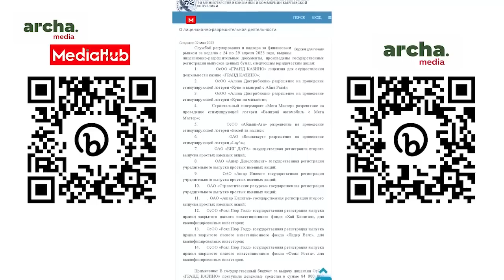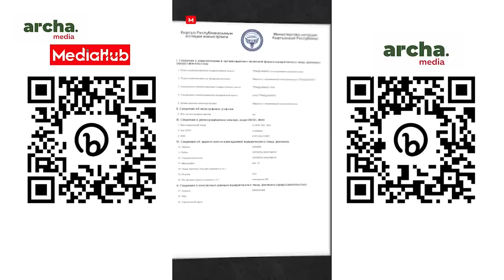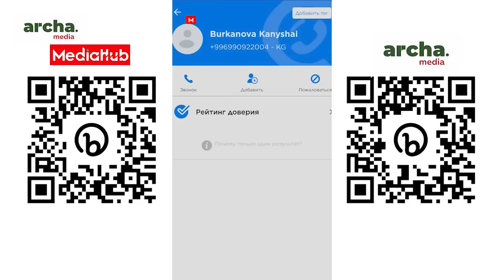Алгачкы казинону ачууга президенттин жакын адамы Арзыбек Бурхановдун кандай тиешеси бар?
Эфирде: Арген Бактыбек уулу, «МедиаХаб» порталынын журналисти.
Алып баруучу: Омурбек Сатаев.